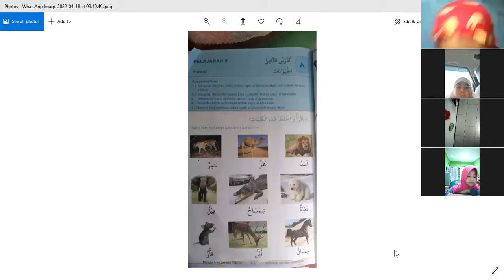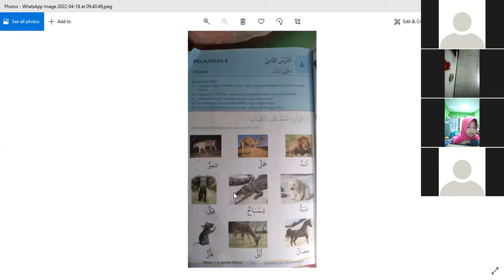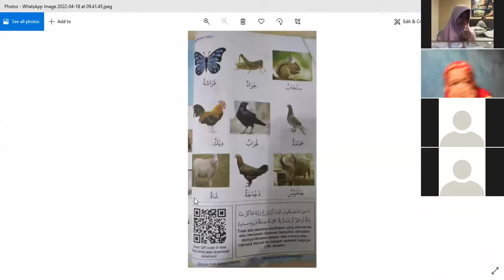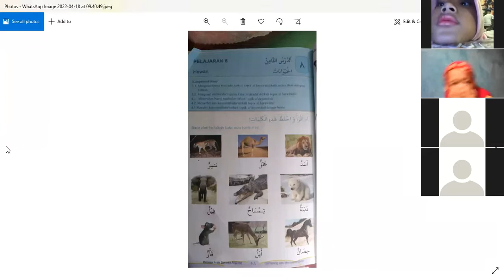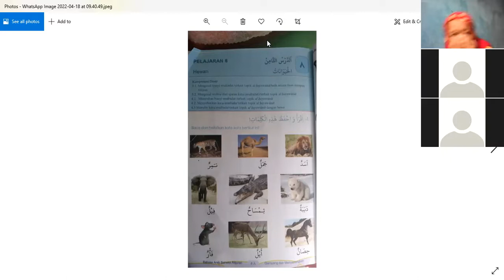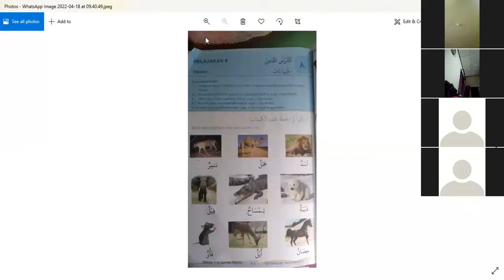zoom Arabic kelas 2 Thalhah